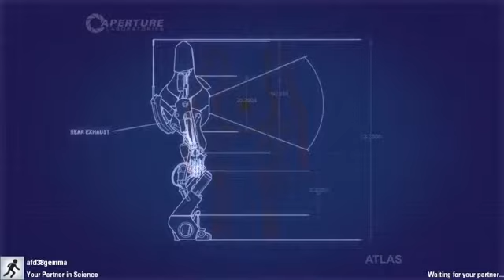Portal 2 Friendship is Magic 23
We play 14KarreT's Friendship is magic 23